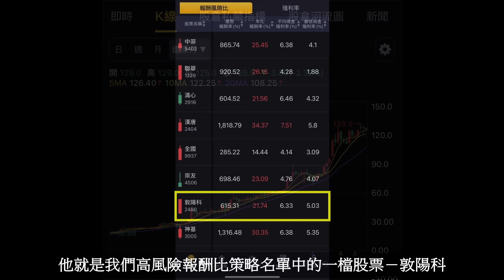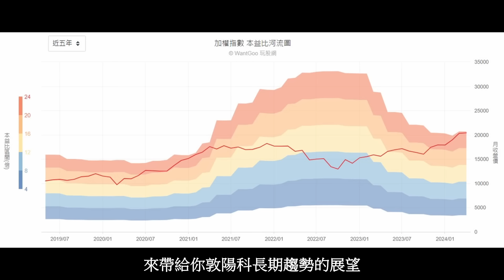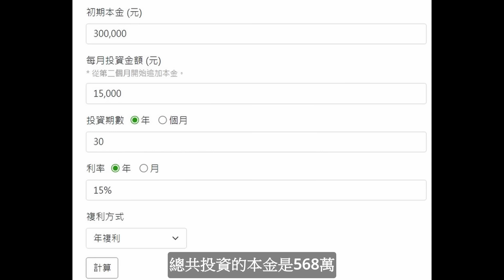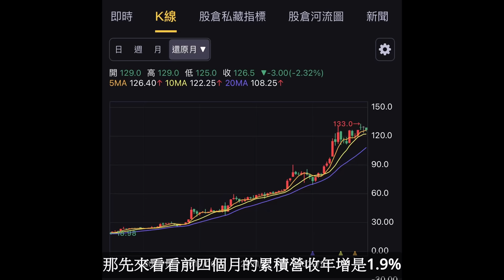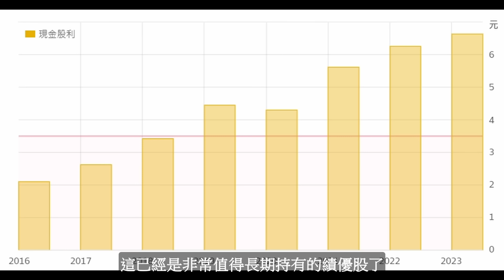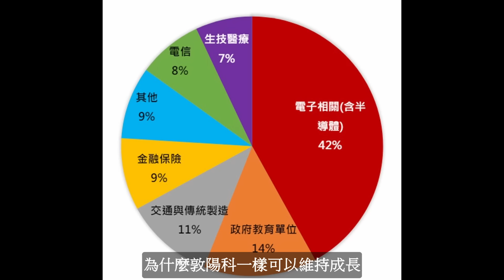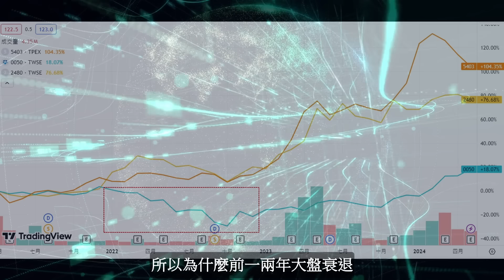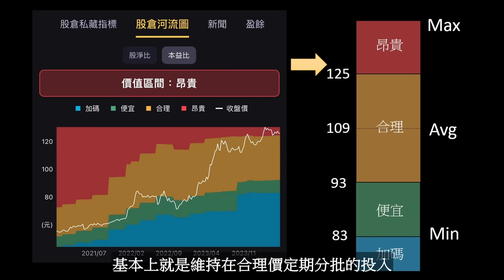【限時感謝季】銀彈備好! 終於來到這時候啦! 存股一年要賺多少才合理? //BC股倉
趕緊把握這次機會囉!

資料來源:
HiStock
財報狗
PCHOME股市
YAHOO股市
Yahoo理財
工商時報
經濟日報
時報資訊
東森新聞
非凡新聞
數位時代
聯合報
經濟部
富聯網
鉅亨網
住展房屋網
樂居
玩股網
法新社
財訊快報
好房網
財經M平方
Money錢
MoneyDJ
NOWnews
敦陽科年度財報、法說會